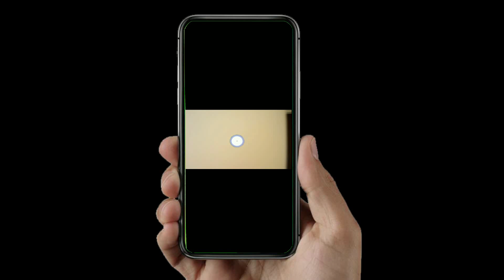ஏனோ/Album song/ MUSIC & SINGER- M.S. THIYAGU & M.PRABHA,Director, Producer,& Actor Ramkumar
M.S. THIYAGU  & M.PRABHA
Director, Producer,& Actor Ramkumar,
star musical Recording studio,
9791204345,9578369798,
Madurai